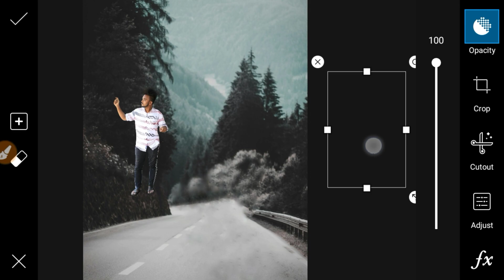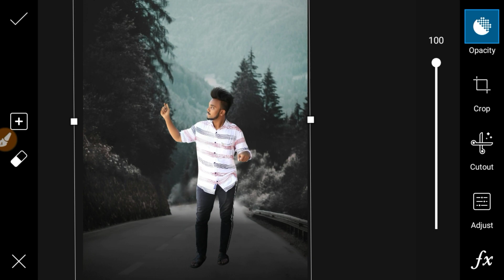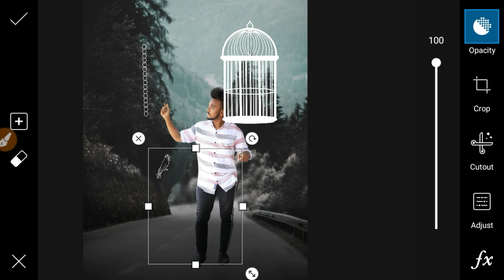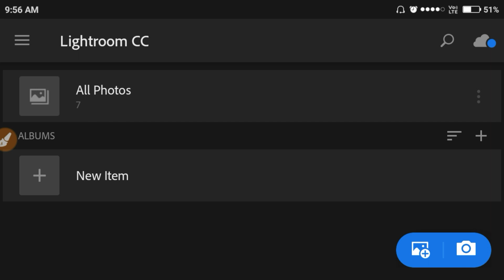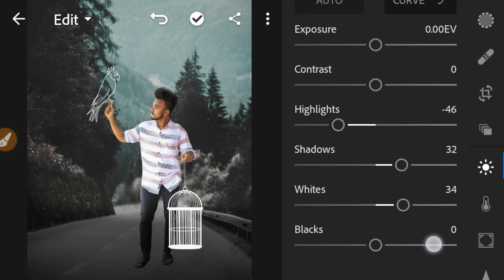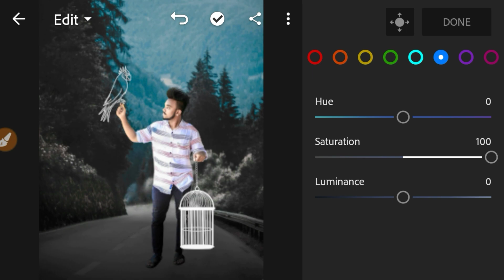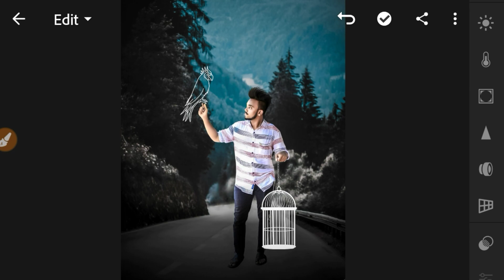Picsart Creative Photo Editing - Lr Editing || Colour Correction Tutorial Editing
Picsart Visual Editing - Lr Editing || Colour Correction Tutorial Editing

➡️ Orange Tone Editing ⬅️